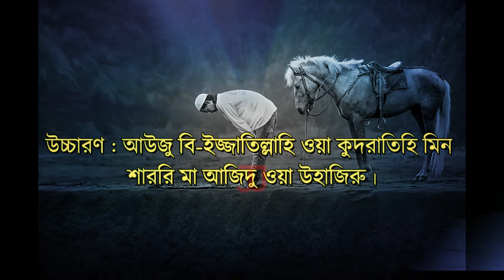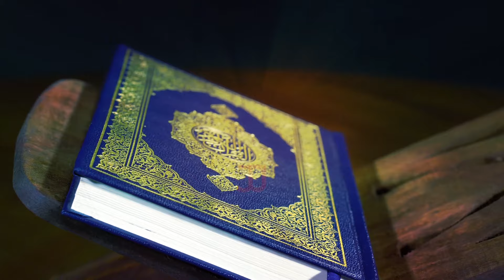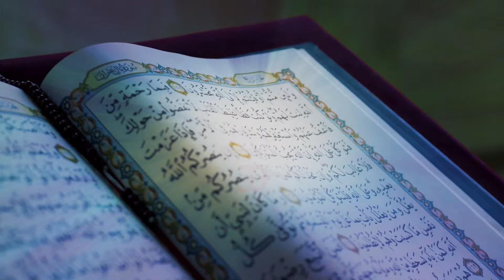কোরবানি কি ও কেন ?। কোরবানির ইতিহাস। কোরবানির ঘটনা। কোরবানির কাহিনী।